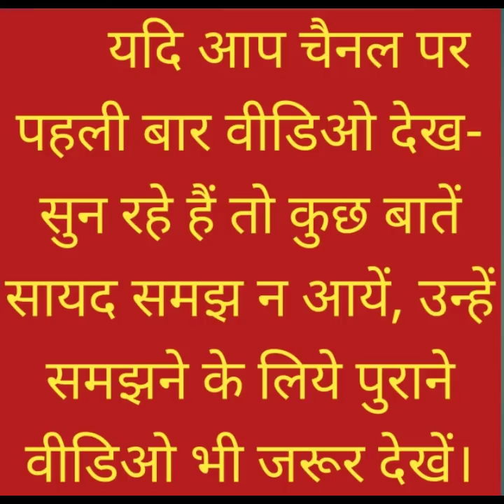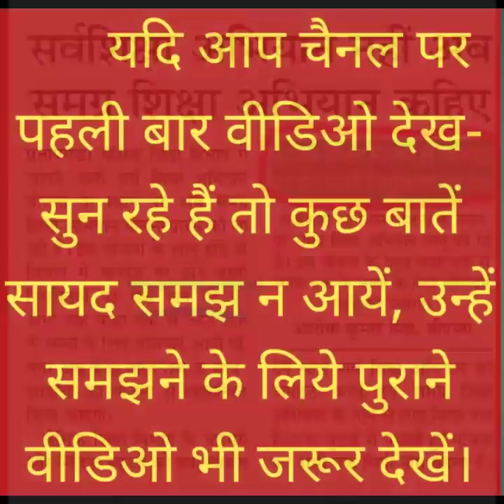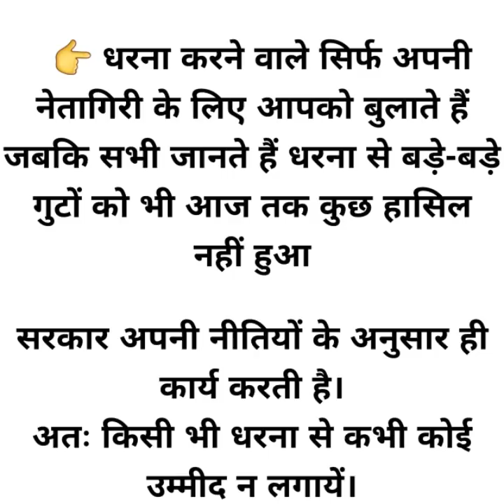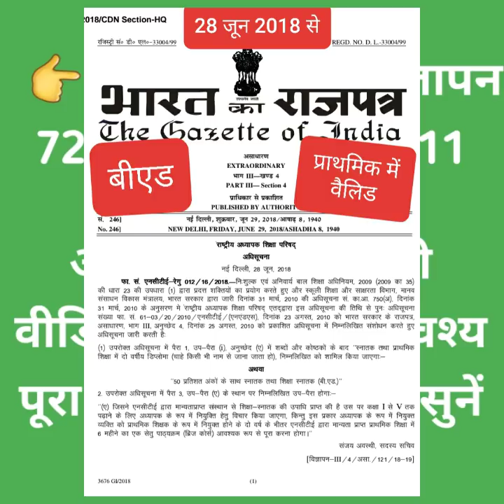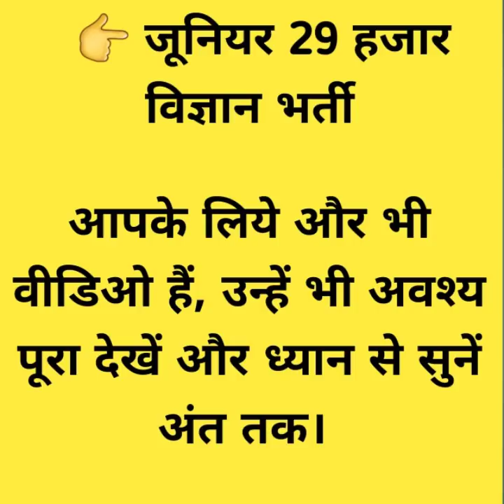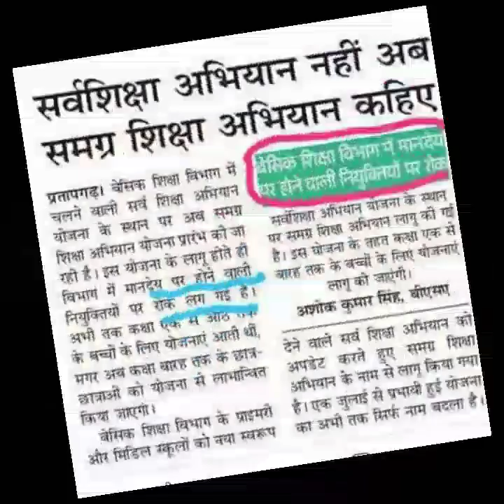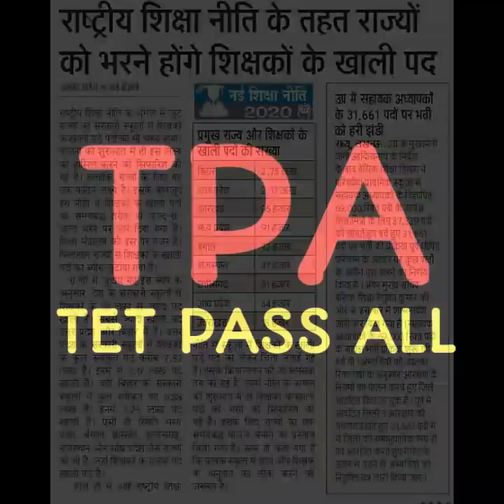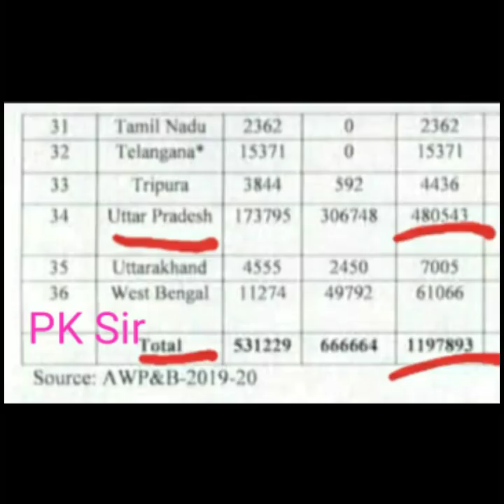TET CTET पास सभी को नियुक्ति। उत्तराखण्ड, उत्तर प्रदेश, हिमाचल, बिहार में सर्वाधिक पद खाली MHRD.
टेलीग्राम ग्रुप